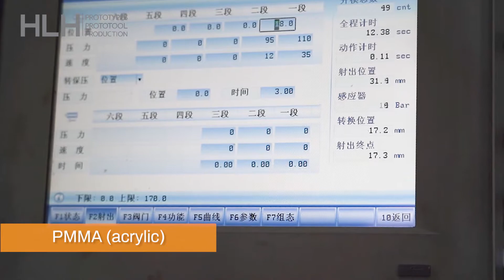Rapid Injection Molding at HLH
Learn a little more about our high quality rapid injection molding services, real parts in real materials